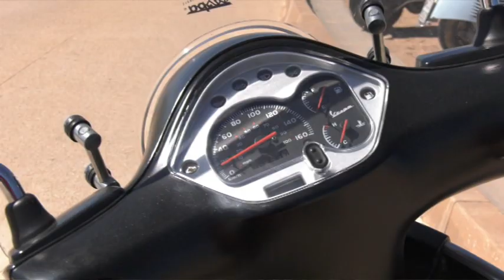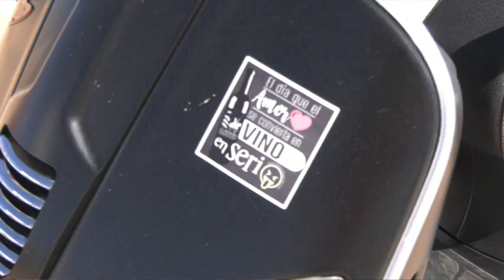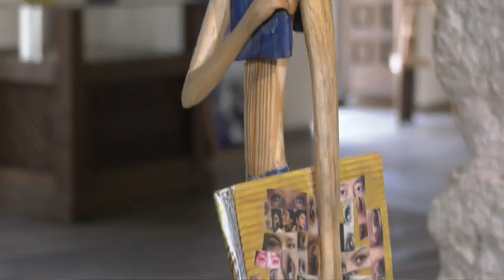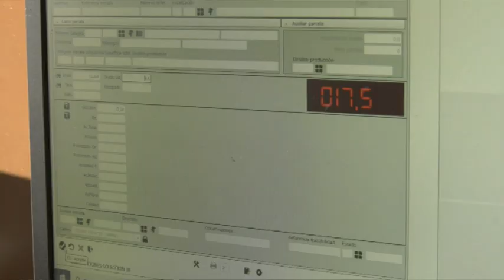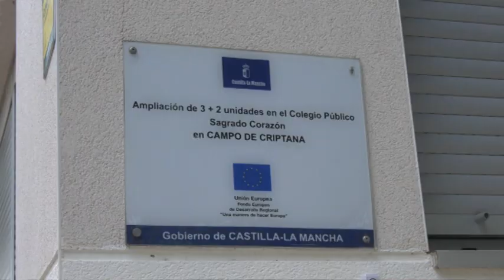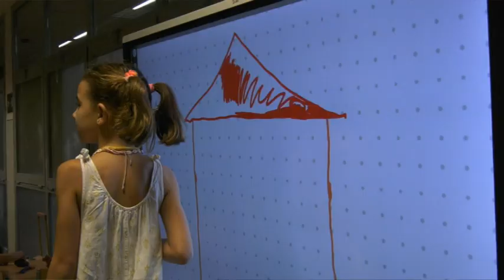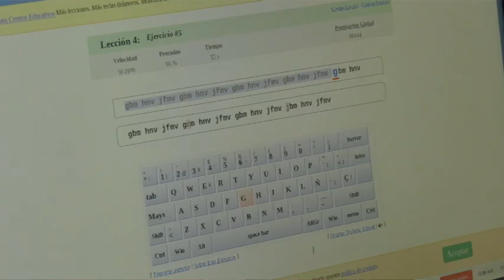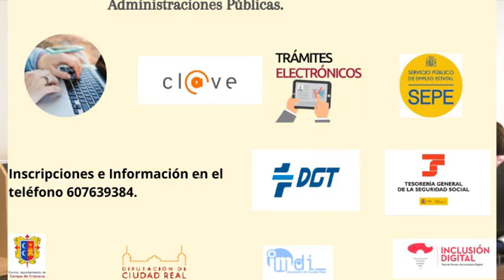RESUMEN SEMANAL | 30 SEPTIEMBRE AL 04 OCTUBRE 2024